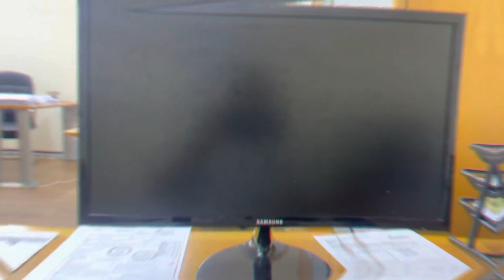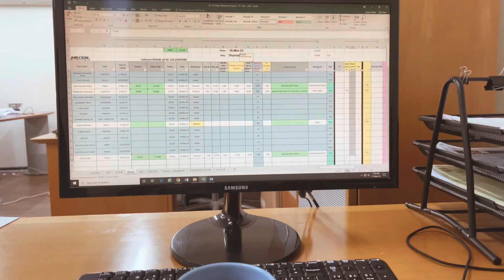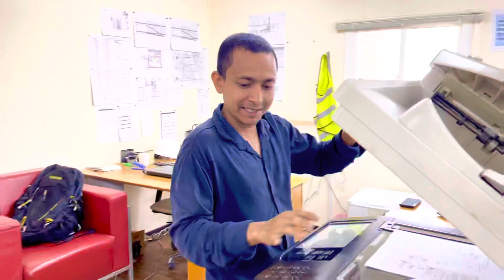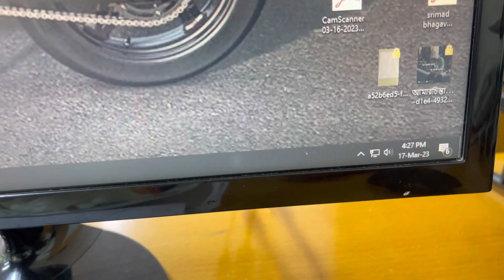We are as a family during office hours